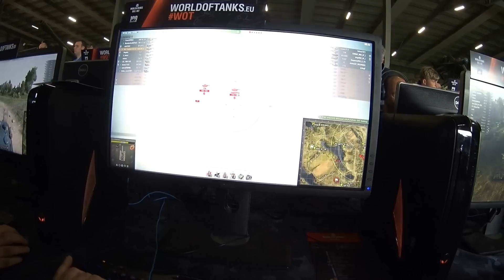KV-4 KTTS i AMX M4 Mle.49 - nagranie gameplayu z Bovington - World of Tanks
Dzięki Pawcio! My nie mieliśmy szansy by testować te nowe czołgi w World of Tanks. Jednak gracze, którzy zasiedli przy komputerach podczas Tankfest w Bovington mogli nimi pośmigać. Przed Wami kilka ujęć z gry. Wielkie dzięki dla graczy, którzy umożliwili nam nagranie tego materiału.